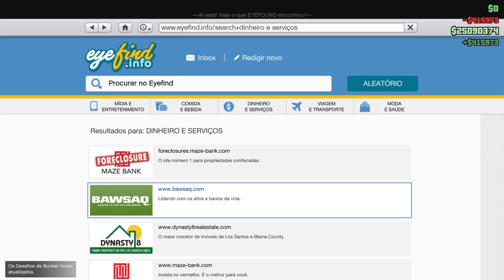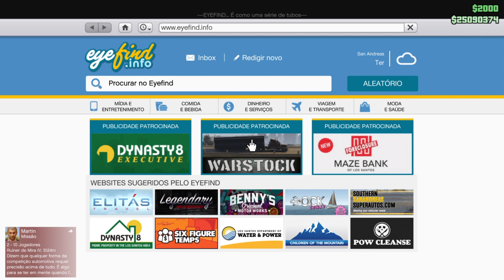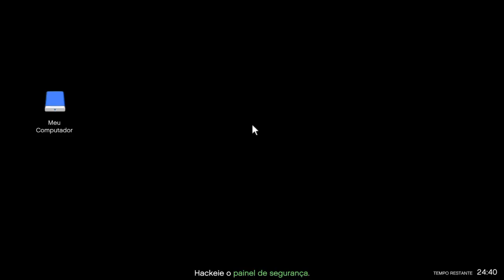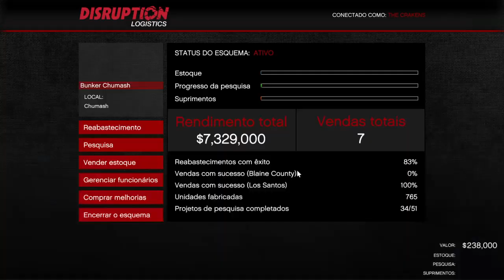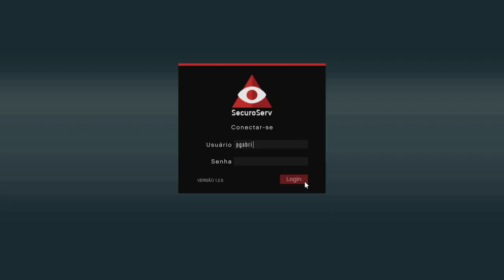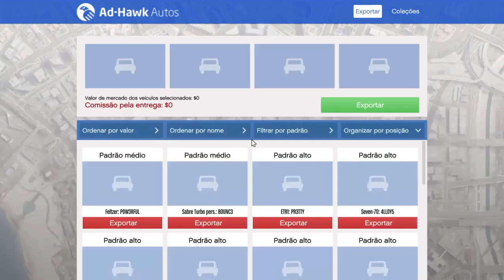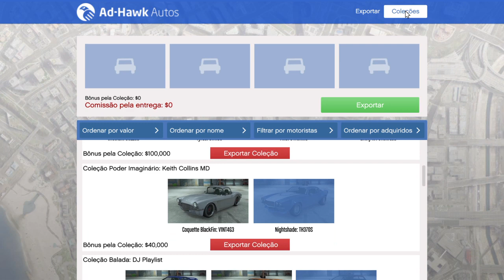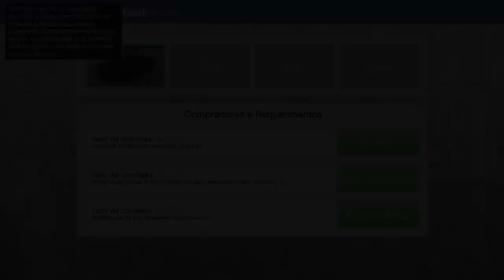GTA V online - Random services